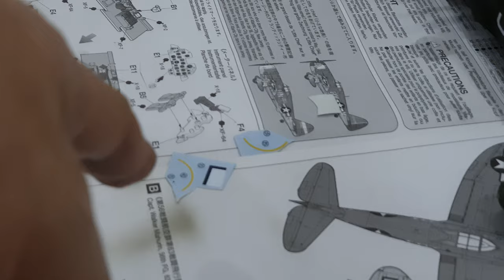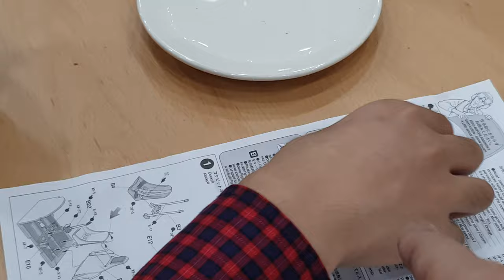튜닝타임즈 프라모델 강좌 용산팀 안성원님의 Tamiya 타미야 1/48 P-47D Thunderbolt 썬더볼트 데칼 점착 작업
용산 아이파크 문화센터 프라모델 에어브러시 수업 수강생 안성원님이 썬더볼트 전투기에 데칼을 점착시키는 작업을 하고 있는데요, 순서에 맞춰서 차근차근 진행하지 않으면 작업하는 과정이 계속 꼬인다고 말해 줫슴에도 불구하고 같은 실수를 반복하고 있길래 스퐈르타식으로 재차 감독해줬습니다^^ 프라모델 튜닝타임즈